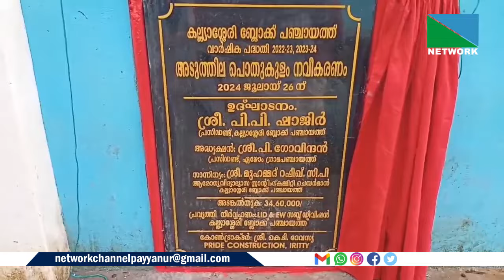WEB NEWS JULY 26